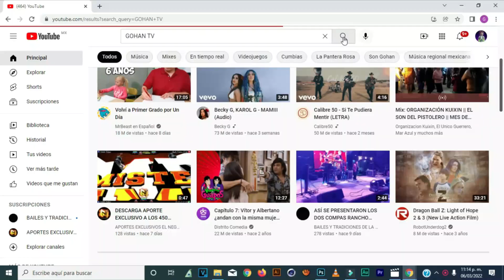🔴SEGUNDO VIERNES DE CUARESMA || TOTOTEPEC GRO 2022